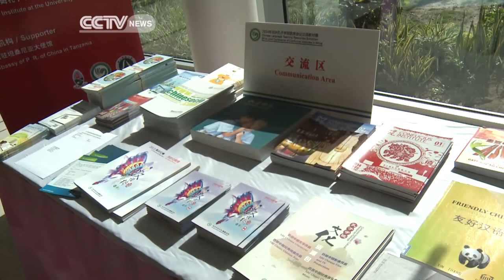Confucius Institutes Committed To Provide Chinese Education in Africa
Confucius institutes have helped share Chinese culture abroad, especially across the African continent. A joint Conference of Confucius Institutes was recently held in Tanzania's coastal city of Dar-es-Salaam. Well earlier, the director general of the office of the chinese language council, Xu Lin, spoke to CCTV.